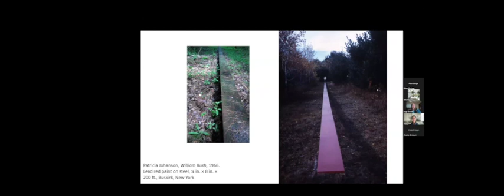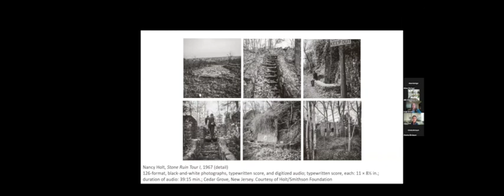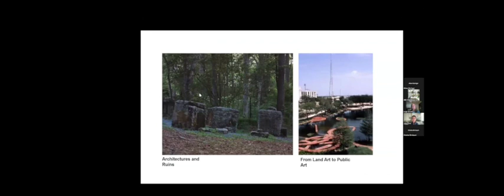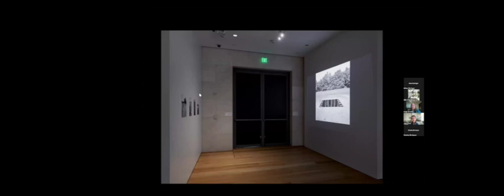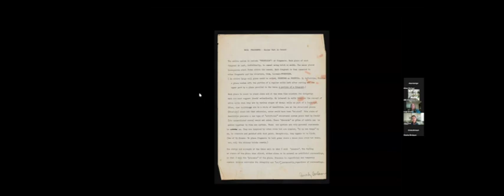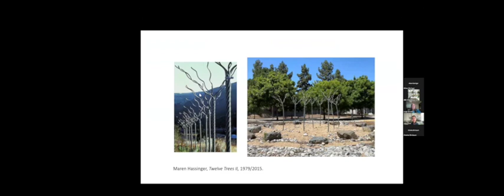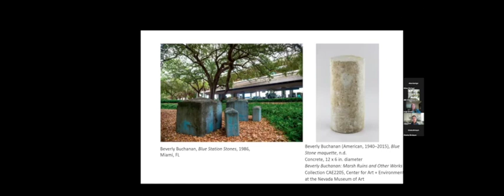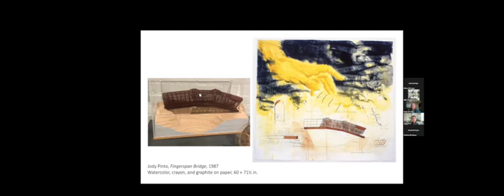Curator Leigh Arnold on the importance of land art leader Mary Miss’ “Greenwood Pond: Double Site”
Dr. Leigh A. Arnold, Associate Curator at the Nasher Sculpture Center in Dallas, TX, organized the acclaimed exhibition “Groundswell: Women of Land Art,” which focused on twelve artists, including Mary Miss, and the works they made between the 1960s and 1990. Dr. Arnold provides an informative, revelatory, and compelling overview of the exhibition and examines specific artworks featured. The video is part of the event “Mary Miss and Women of Land Art,” which was prompted by the Des Moines Art Center’s threatened demolition of “Greenwood Pond: Double Site,” a work commissioned for its permanent collection.